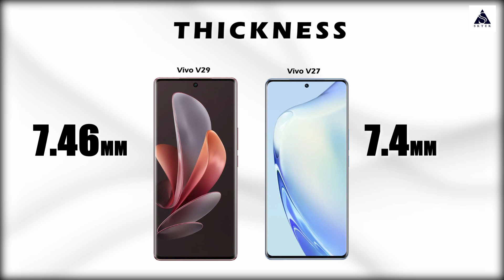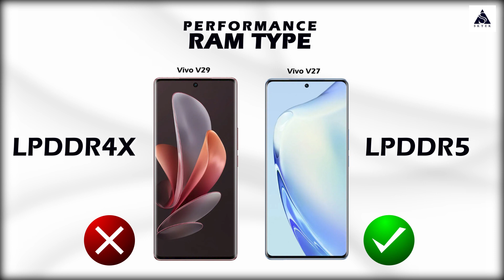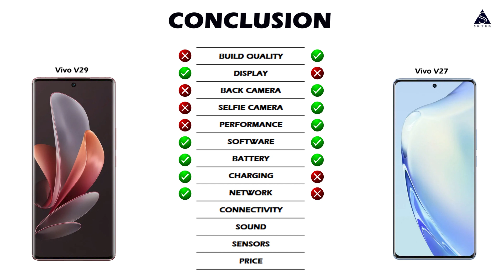The Vivo V29 and Vivo V27 Comparison: Performance, Camera, and More | SKTek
Welcome to another exciting episode of SKTek! I'm Suraj Kumar, and in this video, I am comparing Vivo V29 and Vivo V27. Both smartphones are rich in features, quality, and looks. Let's find out the best vivo smartphone under 35000 Rupees.

Key Topics Covered:

Complete Specifications: We'll go through every detail, from the dimensions and build quality to the IP rating for dust and water resistance.

Display: Explore display size, type, resolution, refresh rate, and more, to see which device offers the best visual experience.

Camera Comparison: Discover camera specifications, including megapixels, stabilization (OIS or EIS), Camera Sensors, and a thorough video recording comparison.

Performance: We'll dissect the processors, RAM type, and storage type, and even compare Antutu scores to see which phone offers superior performance.

Software: Get insights into Android versions, bloatware status, software updates, and security patches.

Battery: Find out about battery capacity and fast charging capabilities.

Connectivity: Learn about SIM slots, 5G band availability, Wi-Fi, Bluetooth, NFC support, and more.

Audio and Sensors: We'll delve into 3.5mm jacks, speaker types, and sensor capabilities, including fingerprint sensors.

Price Comparison: Lastly, we'll compare prices, helping you make an informed decision based on your budget.

Timestamps:
00:17 Body Dimensions, thickness, weight, build
00:41 Display, type, refresh rate, HDR
01:33 Camera
02:20 Processor, Chipset, Antutu score
02:59 Software and updates
03:14 Battery and Charging
03:36 Number of 5G bands
04:01 Sound, 3.5mm jack, speakers
04:35 Conclusion